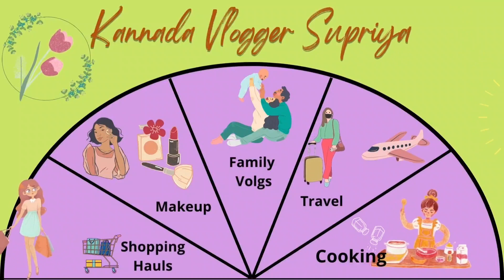ಅಬ್ಬ!😥 ಗ್ರಹಚಾರ ಚೆನ್ನಾಗಿತ್ತು ಇಷ್ಟು ದೊಡ್ಡ ದುರಂತದಿಂದ ಬಚಾವ ಆದ್ವಿ🙏 Simba baby 1st month photoshoot ideas😍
ಅಬ್ಬ! ಗ್ರಹಚಾರ ಚೆನ್ನಾಗಿತ್ತು, ಇಷ್ಟು ದೊಡ್ಡ ದುರಂತದಿಂದ ಬಚಾವ ಆದ್ವಿ 🙏 Simba baby 1st month photoshoot christmas theme ಅಲ್ಲಿ ಹೇಗಿದೆ ನೋಡಿ 😍

Hi friends in this video I have shared the accident happened in our house and baby's first month photoshoot ideas.